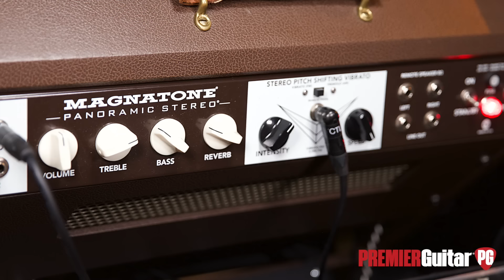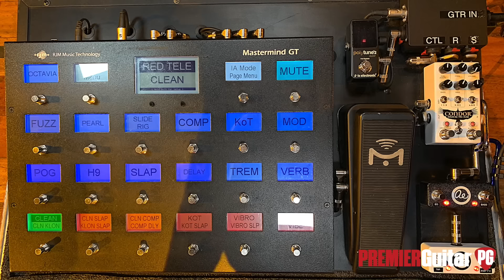Rig Rundown - Jason Isbell & the 400 Unit [2019]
Bursts, and Benders, and Js, oh my! A pioneer of the new Nashville sound and his tone-heavy tag team spend 90 minutes to cover the gobs of new gear that have joined their ranks since 2015.

Back in the fall of 2015 PG traveled south to the Tivoli Theatre in Chattanooga, Tennessee, to catch up with Jason Isbell, guitarist Sadler Vaden, and bassist Jimbo Hart. At the time, the band gave us so much time and so much gusto about their piles of gear, the resulting Rundown became the longest ever at 65 minutes.

Fast forward four years and now Premier Guitar’s Perry Bean finds himself onstage, surrounded by even more gear, at the historic Ryman Auditorium in the middle of Isbell’s annual October run. This year saw the Alabama native and his bandmates sell out seven consecutive shows at the Mother Church. And before the 4th night, we basically filmed a feature film spotlighting all the new inspiring additions to their arsenal and how it all further propels the 400 Unit’s sonic quest.